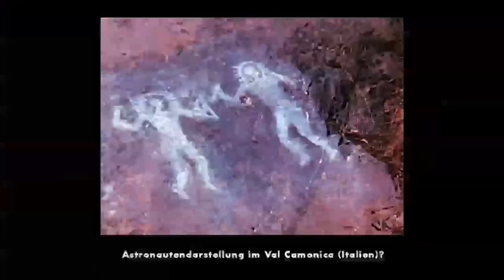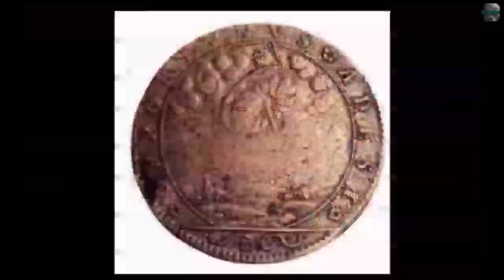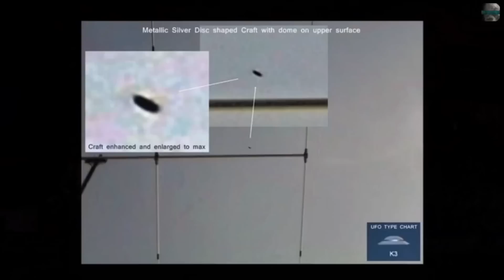How Come Nobody is Talking About This?! Massive Lake Under Pyramids! Erich Von Däniken Explains 2017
What In The World Is Happening Ancient Aliens Discovered!? Erich Von Däniken Explains! 2017 Thirdphaseofmoon Interview!

#1 Most Viewed UFO Youtube Channel Thirdphaseofmoon Shares Your Incredible UFO Videos To the World! We are not Alone!